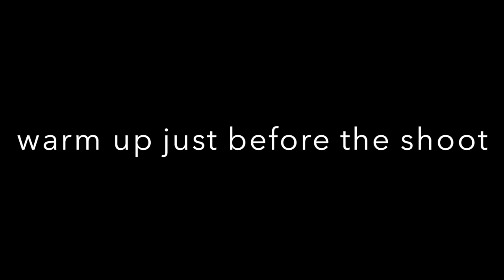Amazing Indian Grace - Pan Nalin conducts AIG Orchestra!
Each day while filming Angry Indian Goddesses actors were given surprised workshops by Pan Nalin and Dilip Shankar to prepare the scene.